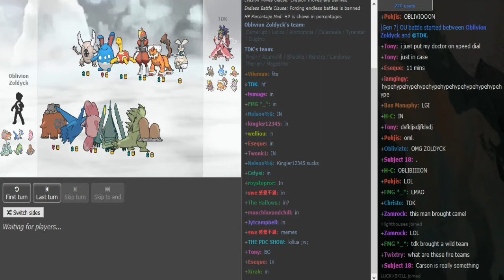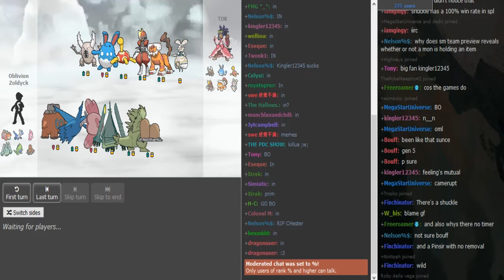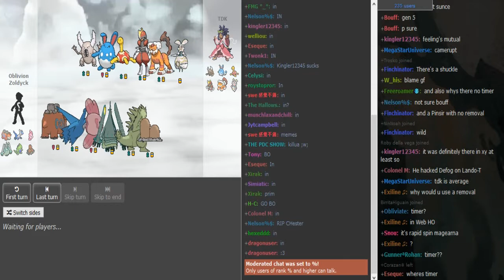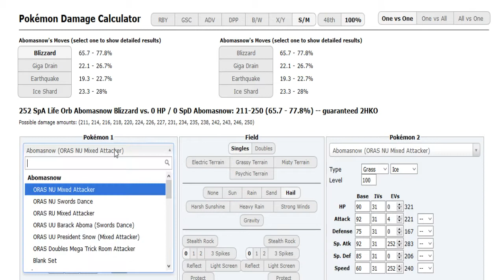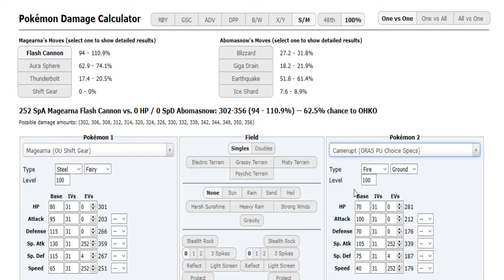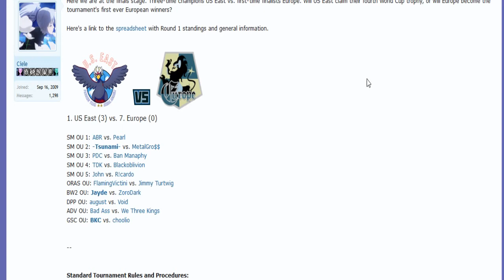The World Cup of Pokémon XII-Finals: TDK vs. Blackoblivion (Sun&Moon OU) w/Posho